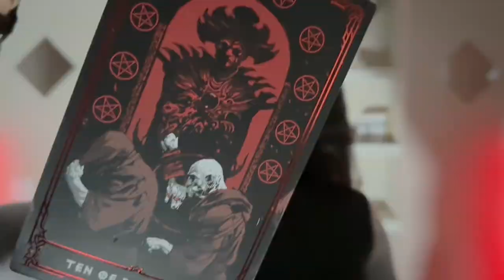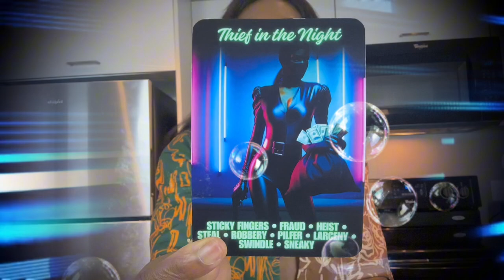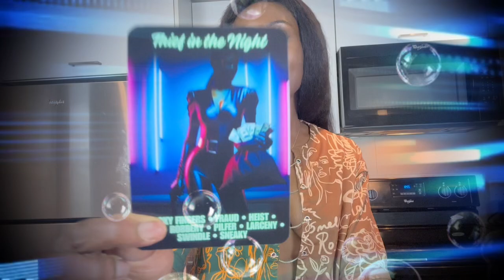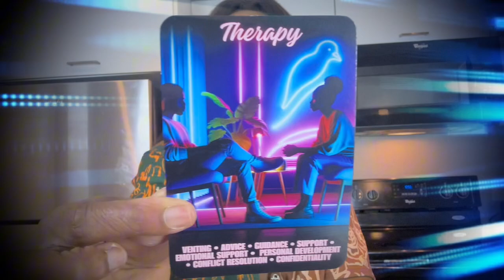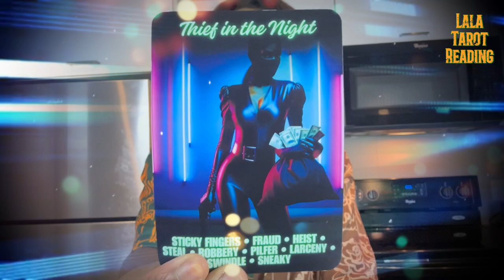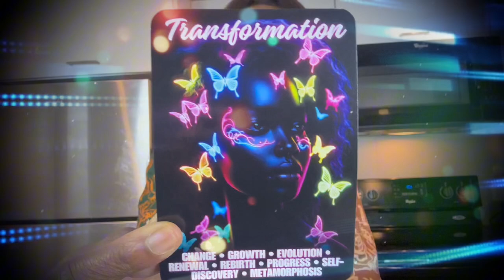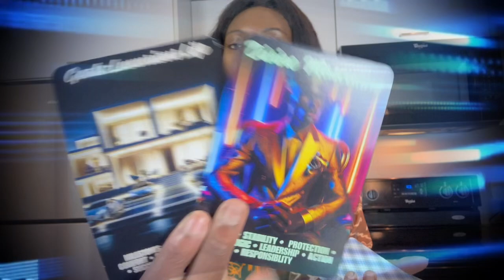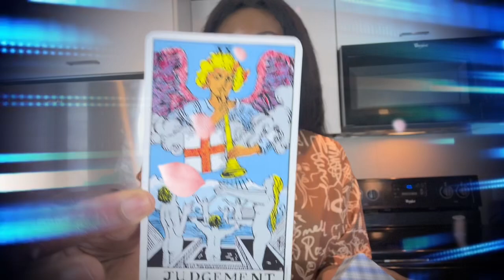LEO ♌️: STOP LOOKING BACK – THE LESSON IS CLEAR, MOVE ON!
TAROT LOVE TAROT FINANCE
 CLICK ON THE LINK BELOW FOR THE SECOND PART OF THIS VIDEO: